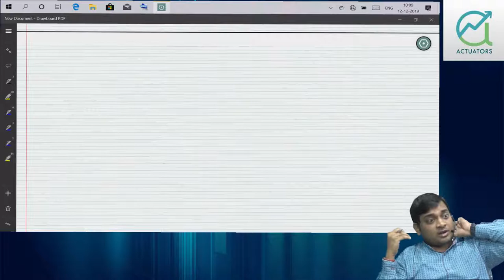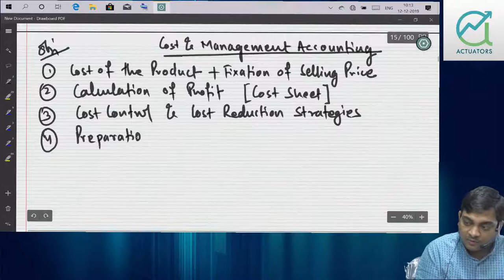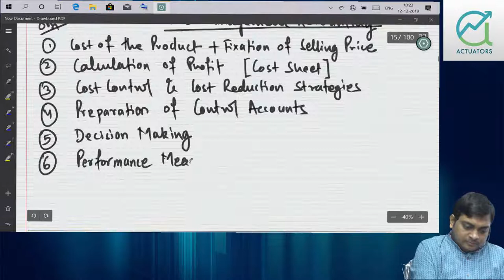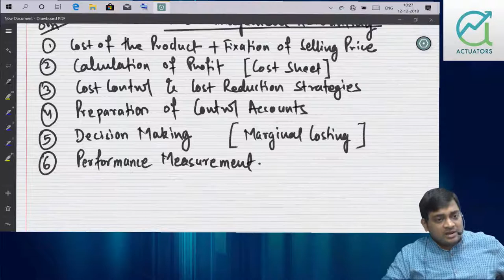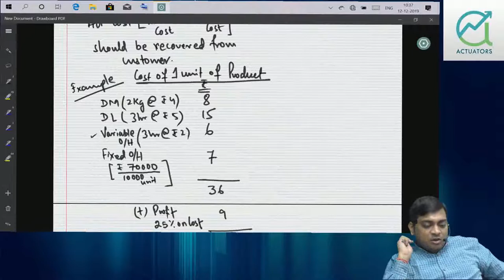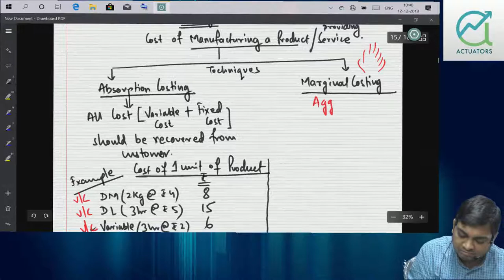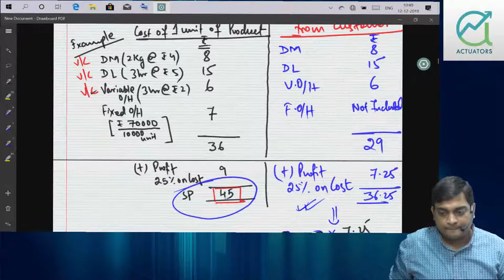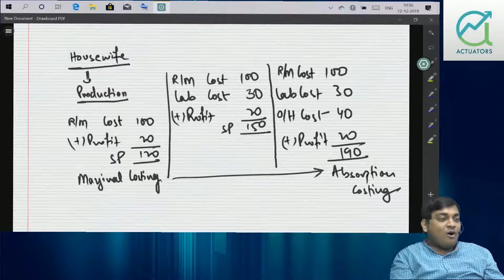Marginal Costing Class 1 | CA Ankit Patwari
BASIC INTRODUCTION - MARGINAL COSTING - INCOME STATEMENT - BREAK EVEN POINT